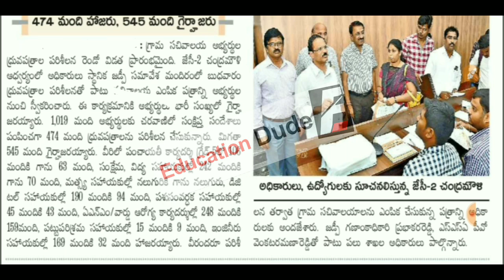Grama sachivalayam 2nd List Latest News | Grama sachivalayam Latest updates | second List 74 edu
Grama sachivalayam 2nd List Latest News | Grama sachivalayam Latest updates | second List update